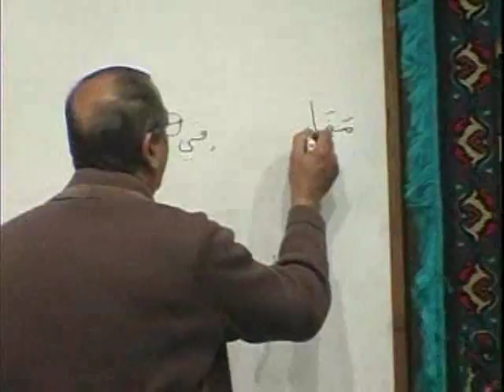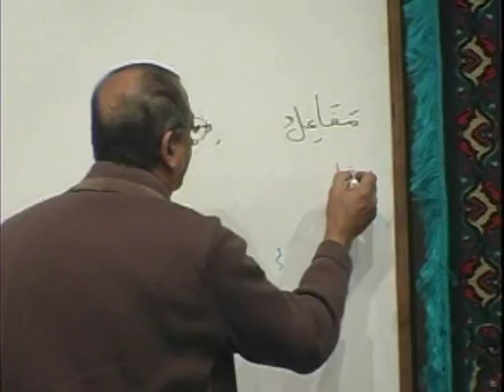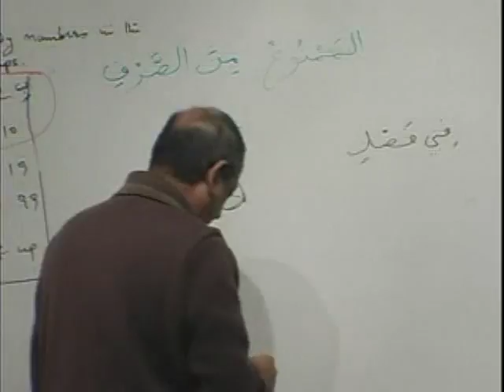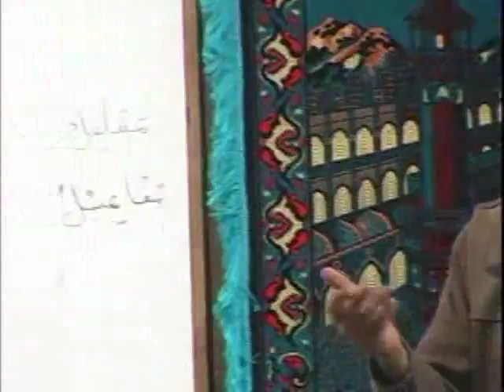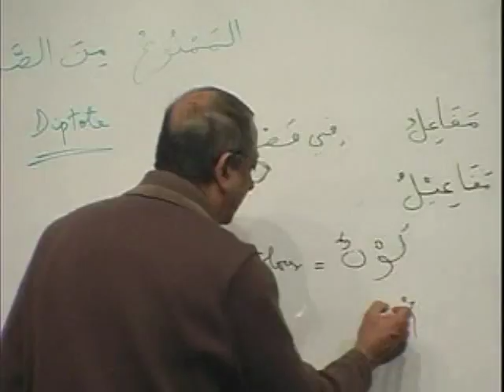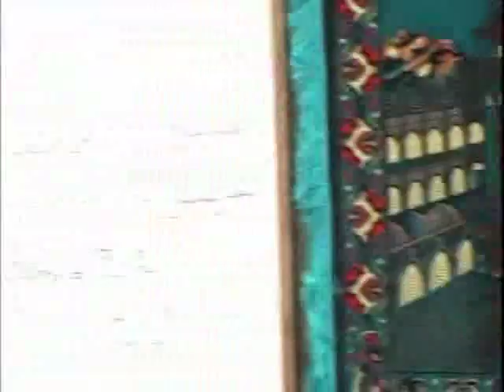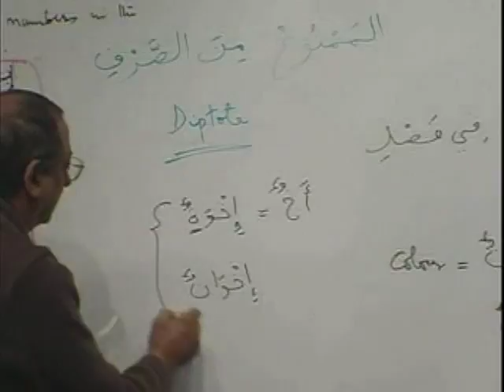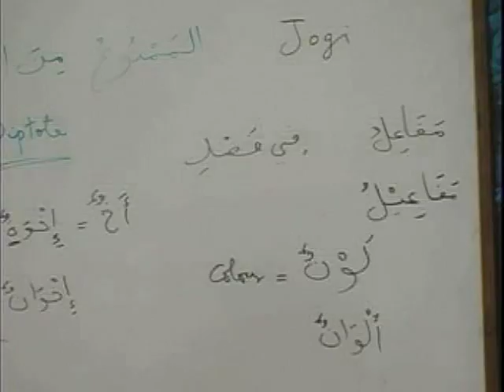MAV BK1 DVD09 PARTB1